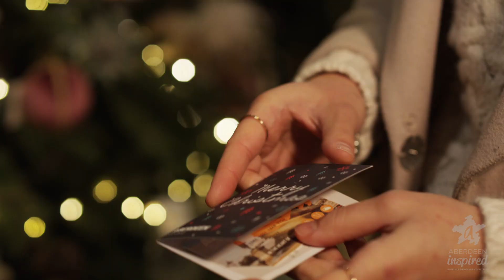Aberdeen Inspired presents - 'A Christmas Wish'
Christmas is a wonderful time and you’ll find plenty of festive cheer in Aberdeen city centre 🎄

Whether you meet up with friends and family for food and drinks, take to the ice or the fun fair rides at the Christmas Village, shop locally at Curated in the Quad or one of the many independent and national retailers the city centre has to offer, have a ball at one of the Pantomimes, take in a Christmas concert or simply experience the sights and sounds of the city at Christmas, you’ll find plenty to enjoy in Aberdeen this festive season.

And remember if you are looking for a gift that supports local jobs and businesses the Aberdeen Gift Card is the gift that covers every wish! ✨

There’s been a lot of work behind the scenes to make this video, so thank you to every business, person and of course our production partner TVP for making our ‘Christmas Wish’ come to life - we couldn't have done it without you. ❤️